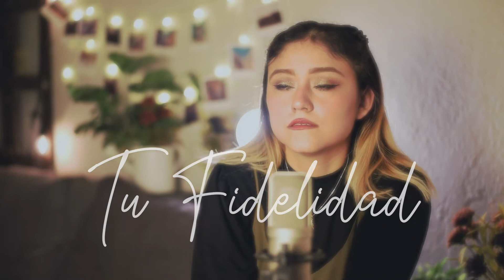Tu Fidelidad - Marcos Witt / Cover - CAROLINA MARQ